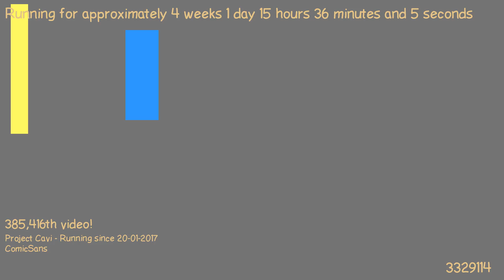1487511616 - Webdriver Cavi - F_0